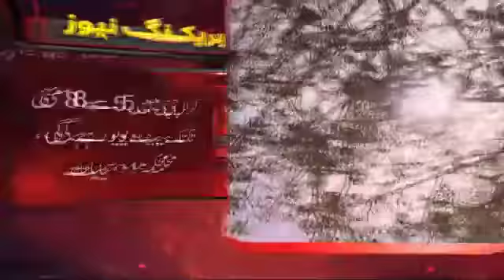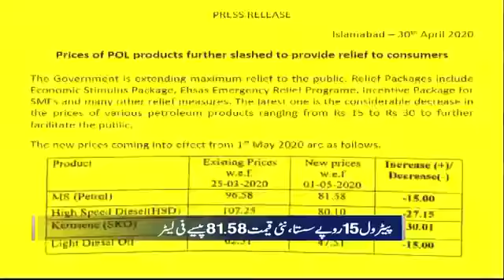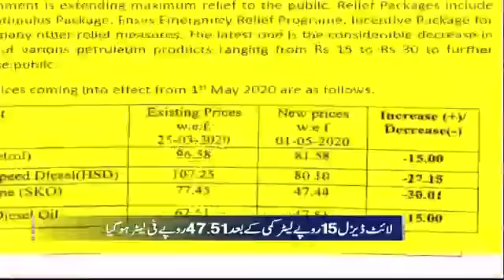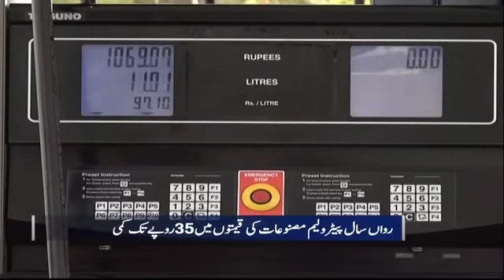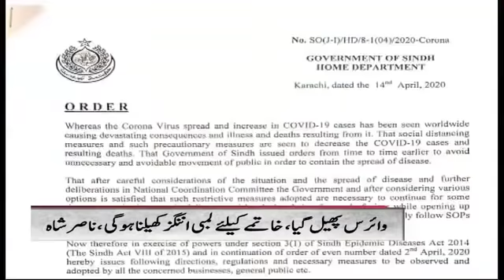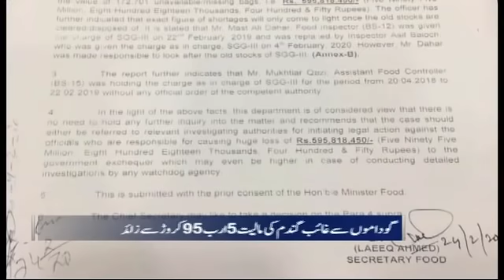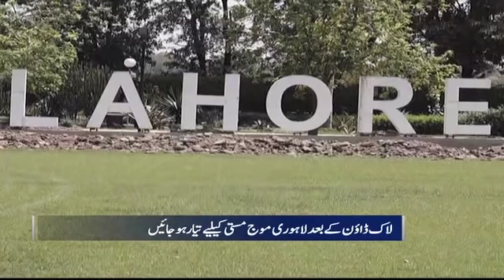Samaa Bulletin - 12PM